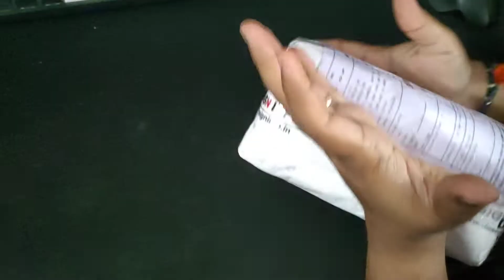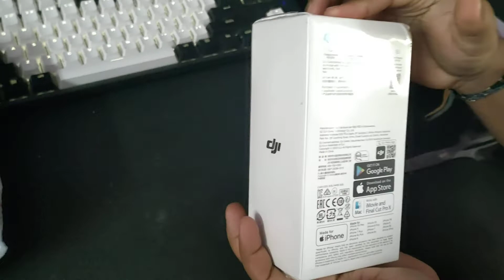Unboxing the DJI Pocket 2: A small 3 axis Gimbal Camera